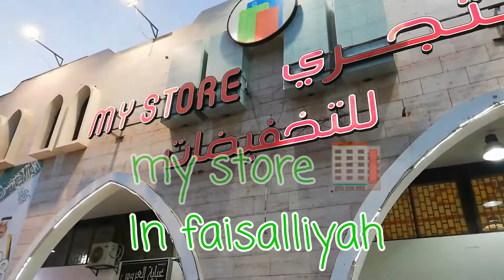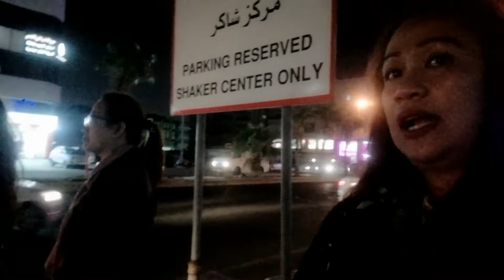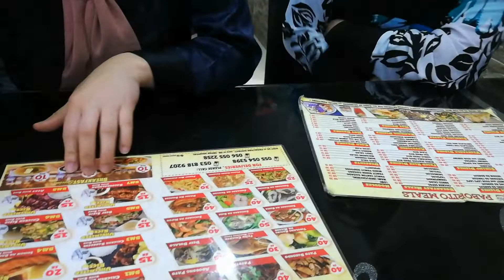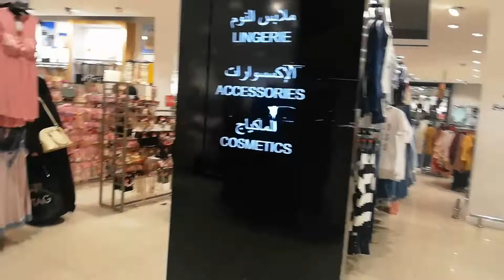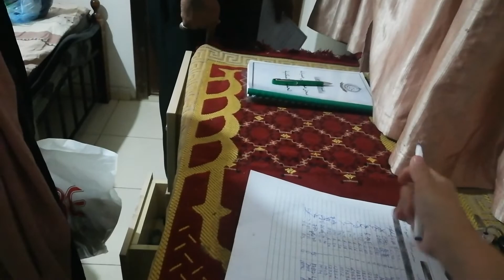Gumala with the girls after work.. Stressful na araw!! nurse'slifeinsaudi Vlog#03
Hi Guy's

I will be uploading different types of videos like ; life style (Saudi Life 🤣), beauty, travel vlogs✈️etc..